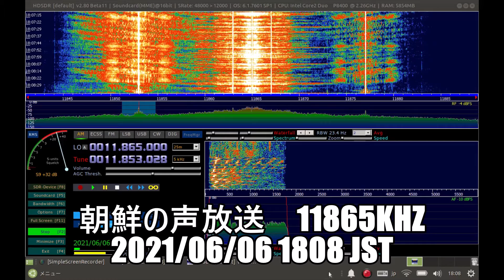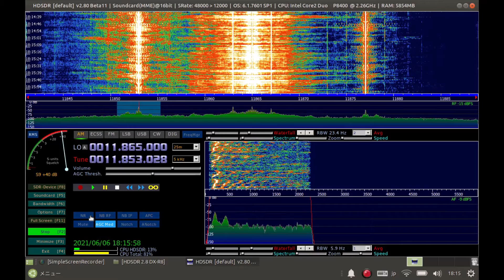朝鮮の声放送 11865kHz 2021年6月6日 ニュース 混信多し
朝鮮の声放送のニュースです。
夏周波数　11865KHzの受信結果。

かなり混信が多かったです。

朝鮮労働党の運営会議を最高指導者・金正恩が取り仕切ったという宣伝。北朝鮮国内の石炭産業の計画経済がプラス収支になったとのニュースなど。